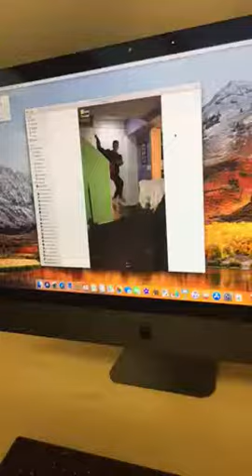my dad catches me airdropping pictures of zach in columbus